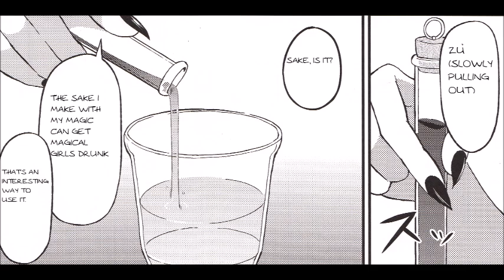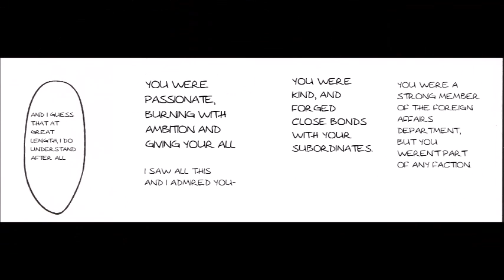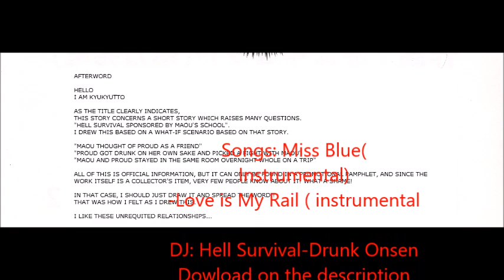Mahou Shoujo Ikusei Keikaku Yuri - Lady Proud x Mao Pam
I typeset this long time ago, i don`t had more the original